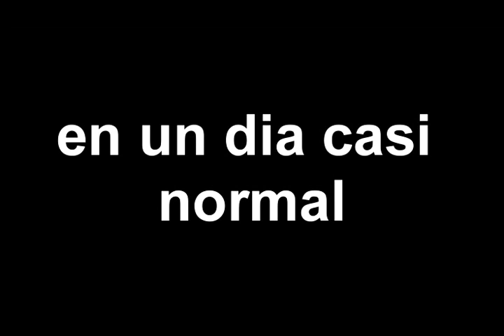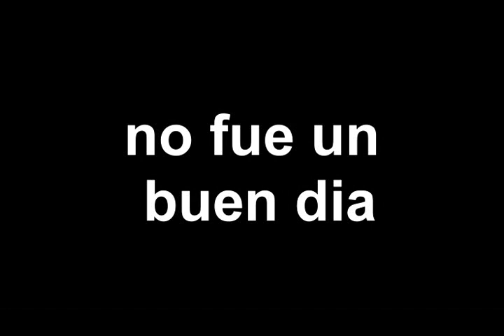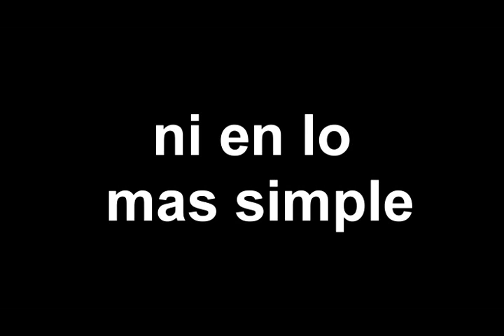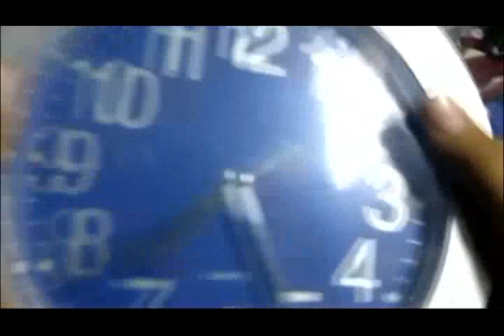Arturo`s Intro 2